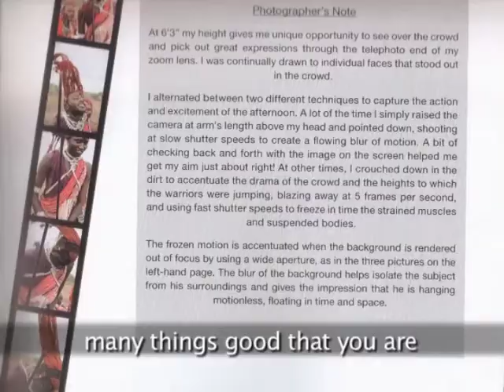Pamoja Ministries - En-kata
An introduction to the En-kata Partnership, a partnership between Pamoja Ministries and MAPED